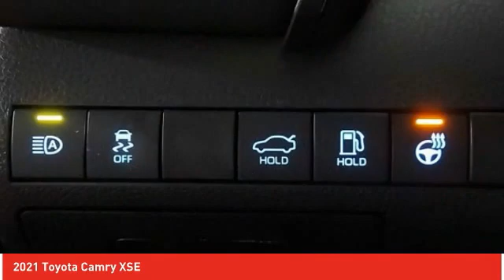2021 Toyota Camry Ardmore PA 210798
2021 Toyota Camry XSE

Ardmore Toyota
219 East Lancaster Avenue

You'll love this 2021 Toyota Camry. This is a sedan you'll want to take home.